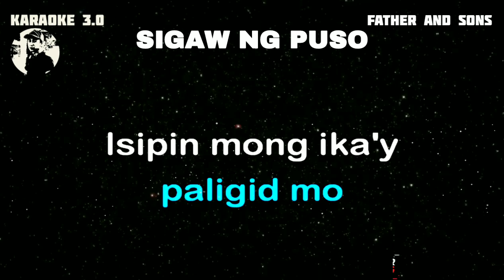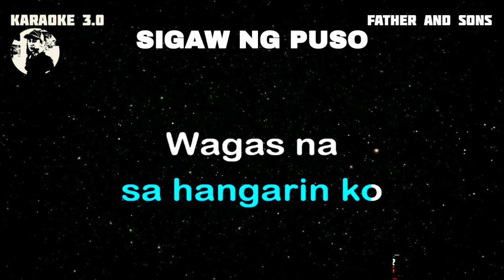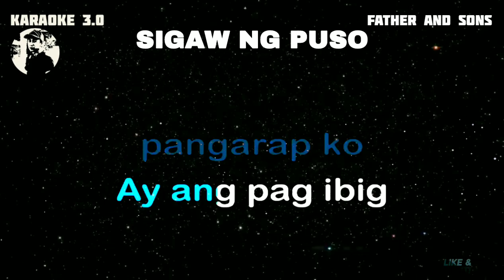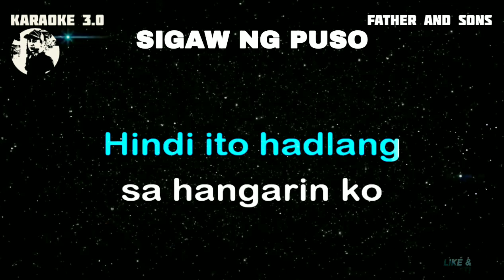SIGAW NG PUSO - FATHER AND SONS (KARAOKE VERSION)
WELCOME AND ENJOY FOR WATCHING AT KARAOKE 3.0 THANK YOU AND GODBLESS.

Karaoke 3.0 owner: Rudy Hermac Jr.
Music artist: Father and Sons
Video created by: Karaoke 3.0
Layout and Design created by: Karaoke 3.0